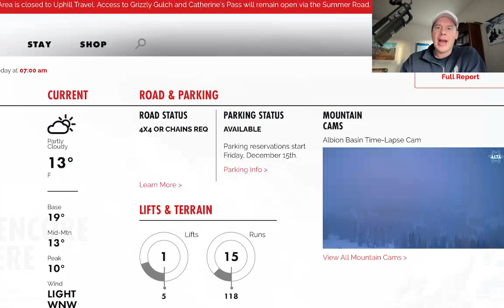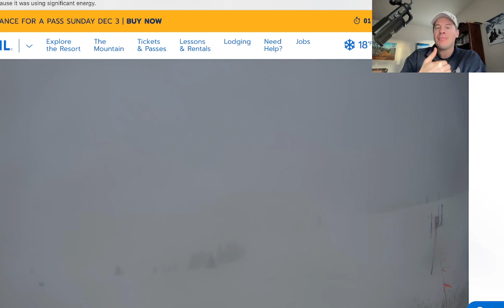AM Mountain Weather Update 12/2, Meteorologist Chris Tomer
Update on snow, totals, flow 12/2-12/4, cold and windy in CO's C+N zones, and what's ahead through 12/11 with next storm system.